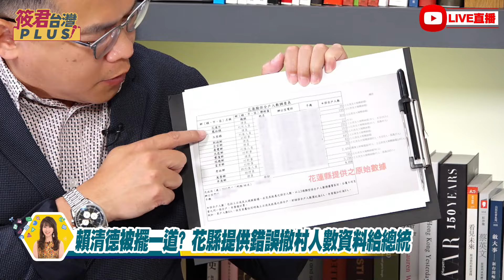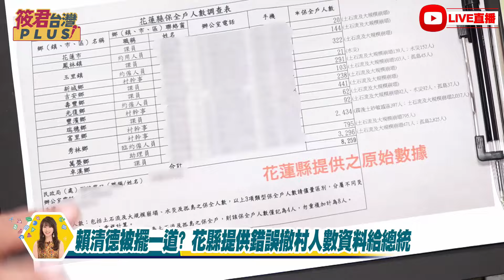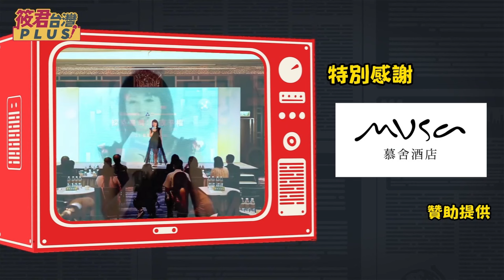渲染誇大報導 賴清德怒斥將官不立正? 救災刁難徐榛蔚? 中共認知作戰鎖定摧毀賴清德/賴清德被擺一道? 花縣提供錯誤撤村人數資料給總統|20241002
1.銀行轉帳：
★元大銀行(806)東板橋分行
戶名：廖筱君
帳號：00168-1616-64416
★外幣匯款資訊：
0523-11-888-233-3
SWIFT CODE:MKTBTWTP